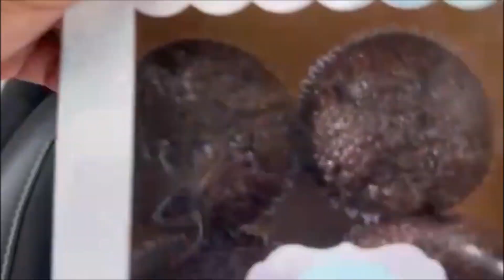Philippines Life Vlog#106#2024Cupcakes from a Youtuber and See how its Like Driving in the Island